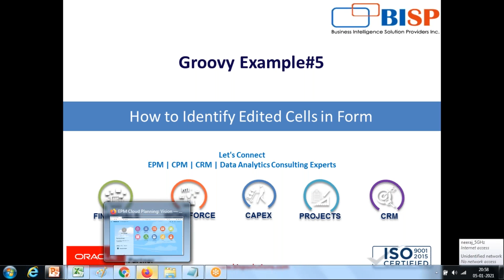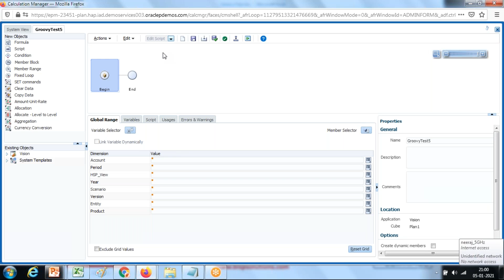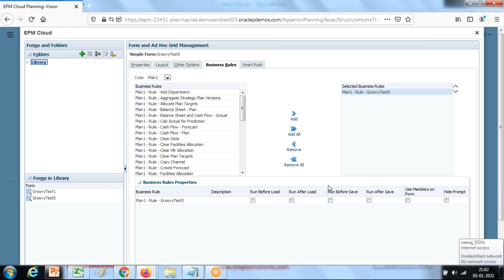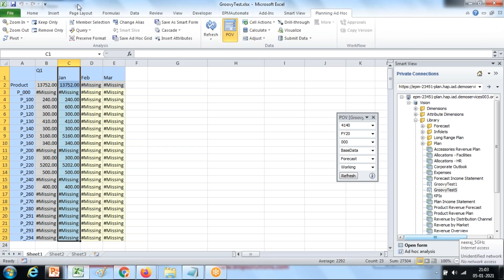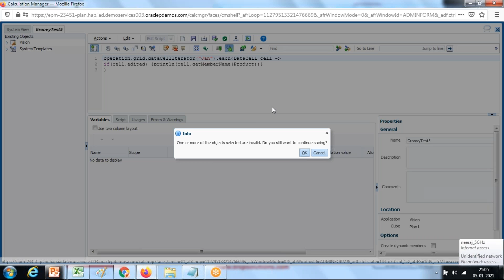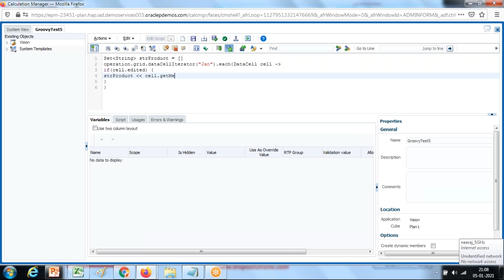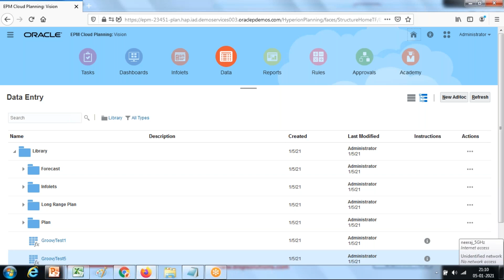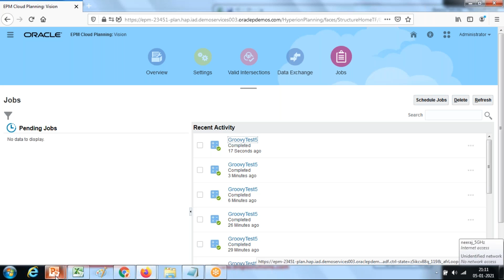Groovy Example#5 Identified Modified Cells | Planning Groovy | Oracle Groovy | BISP Groovy Training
This video tutorial, we have shown Groovy Example#5 Identified Modified Cells and we have shown step by step Planning Groovy Script.